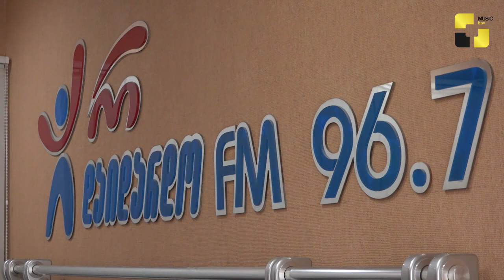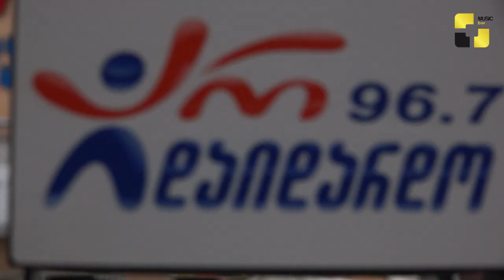ლიდერი რადიო "არ დაიდარდო" 15 წლის გახდა